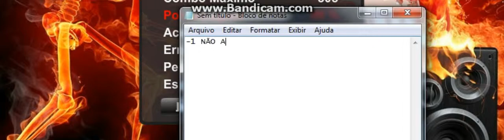GF: Zoidberg the Cowboy - Schumutz06 -1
Ainda vou postar esse FC uheuehue